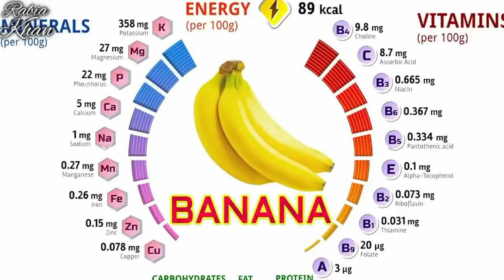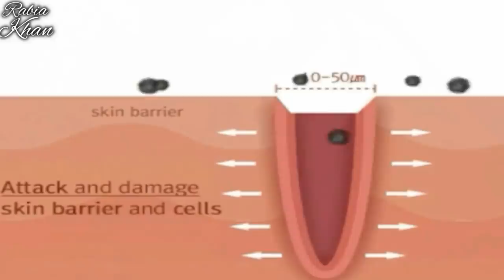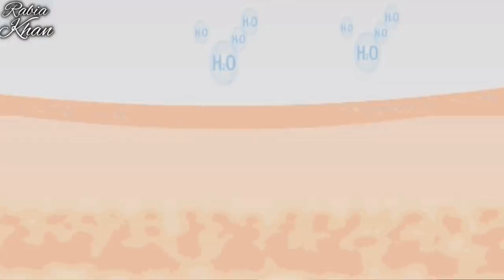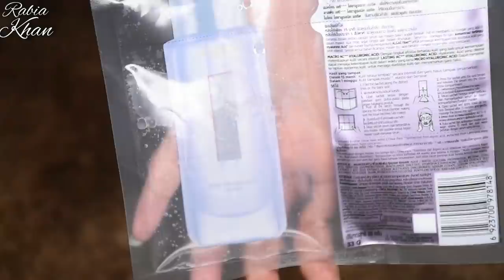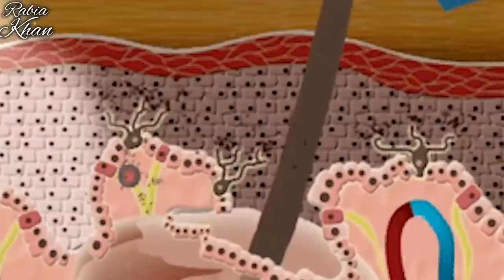Rub banana peel LIKE THIS सालों पुराने काले दाग bumps होंगे दूर RANG HOGA SAAF -SKIN- Tight Glowing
Remedy 1: Banana peel with turmeric + vinegar and yogurt
Remedy 2 : Charcoal peel off mask made with tomato juice and turmeric
Remedy 3: L’Oréal Paris Revitalift Hyaluronic acid sheet mask

*Purchase Links:*
Amazon (Pack of 3)

The L’Oréal Paris Revitalift Hyaluronic acid sheet mask helps you get plump and nourished skin in just 15 minutes! This is a dry, tissue sheet mask made of unique ultra-thin natural algae. It comes with a sachet of concentrated hyaluronic acid which makes for the perfect face mask for women, that plumps skin, fills lines, and gives you smooth and youthful skin. In just one hour, this hydrating face mask provides your skin with 46% more hydration.
With regular use of the serum mask, your skin’s radiance will increase by 39% in just four weeks.
I have given a detailed demo on how you can use the L’Oréal Paris sheet mask correctly in the video.

Remedy 4:
Summer Face wash Powder : with rice dal and besan to be used with half cut tomato.